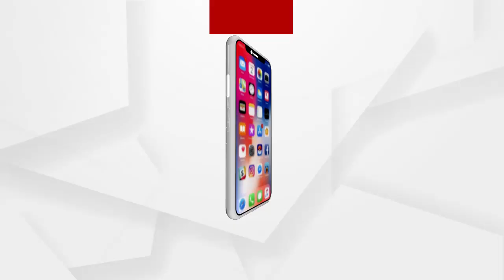ରଣାଙ୍ଗନରେ 3 ଦଳର ଜୋରଦାର କ୍ୟାମ୍ପେନିଂ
35 ବର୍ଷର ପରମ୍ପରା ବନାମ 35 ମାସର ଆହ୍ବାନ । ଲୋକଙ୍କ ପାଖରେ ପହଞ୍ଚୁଛନ୍ତି ବିଜେପି ପ୍ରାର୍ଥୀ ଆଶ୍ରିତ ପଟ୍ଟନାୟକ । ଗତ ନିର୍ବାଚନରେ ସିନିୟର ମହାରଥୀଙ୍କୁ କଡା ଟକ୍କର ଦେଇ ମାତ୍ର 15 ହଜାର ଭୋଟରେ ହାରିଥିଲେ ଆଶ୍ରିତ...